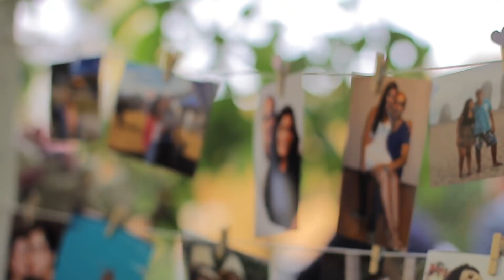Matrimonio Sandra y Edward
19 de enero 2018